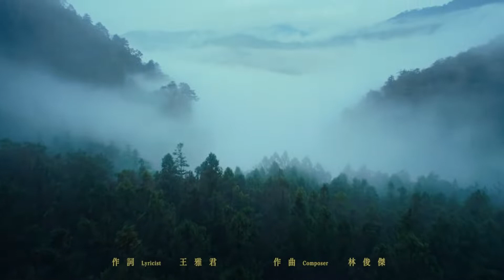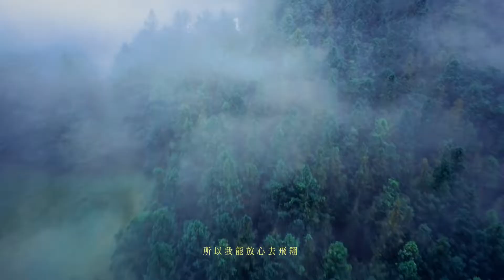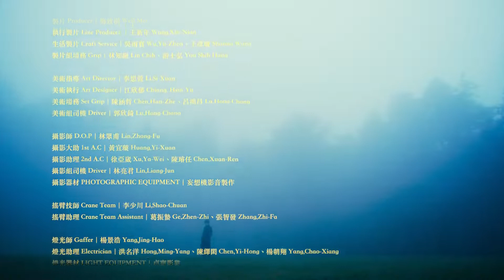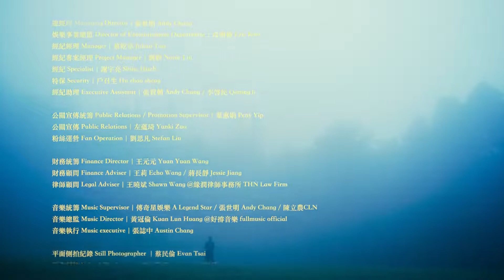初心的向陽 陳立農 ❖特别鳴謝❖❖陳立農 Chan Linong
初心的向陽

喜歡的朋友記得分享出去，谢谢你們的支持!

❖歌詞在下面❖
作词：王雅君
作曲：林俊杰 JJ LIN
编曲：Terence Teo

什么时候开始有梦想
从第一次眺望 自己决定方向
不管外面风暴有多狂
没关系 我愿意 坦白心底的渴望
纯真 歌唱 真挚 希望
多幸运我不孤单在路上
我们要守护初心向阳心底那道光
那是最宝藏因为是你给我的正能量
偶尔也会撞上 被乌云遮住的太阳
好庆幸有你 在身旁
微笑是最真心的徽章
零距离的开场 有你为我鼓掌
所以我能放心去飞翔
去勇敢 去狂想 从不轻易去失望
跌跌 撞撞 未来 路上
我们约定一起去实现 不畏去闯
好庆幸我能有你一直在身旁
让我们回到相识第一天那个晚上
前所未有的勇气让我们摘下了星光
将不安都释放
是你给我肯定目光
放大到温暖的心上
Let's be together oh
好庆幸有你在身旁
那是向阳而生的力量

［本創作MV中的音樂版權及電影或影像片段，上述版權皆歸属於其“電影創作者，音樂製作人，片段拍攝或其發行商等”合法擁有法律上授權之聲明者,本頻因為愛音樂，只做推廣分享，如果喜歡創作MV的音樂或电影，請至正版商品授權出售平台進行購買］

The copyright of music and movie or video clips in this create MV belong to its owner who is legally authorized by "film creator, music producer，clip shooter or its distributors, etc."

If you like the music or movies in this MV, please go to the authorized merchandise sales platform to purchase.